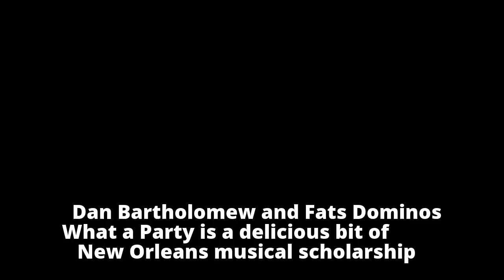A delightful disc from Frisell and Morgan